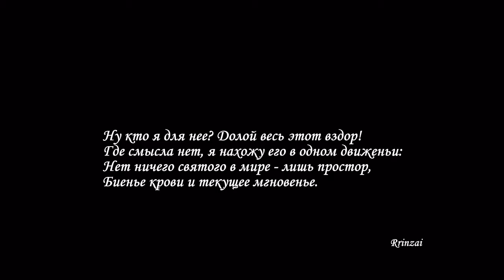Кто я для нее